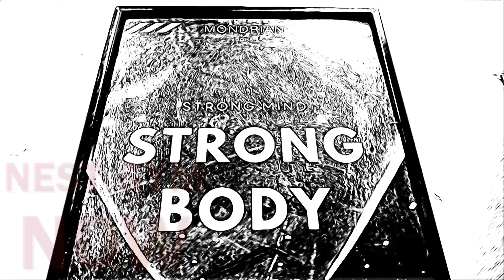Nest Gym - Mondrian Doha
Fitness? We got you! Re-Introducing the Nest Gym - Accommodation. Open for Mondrian Doha Staff. Use wisely!